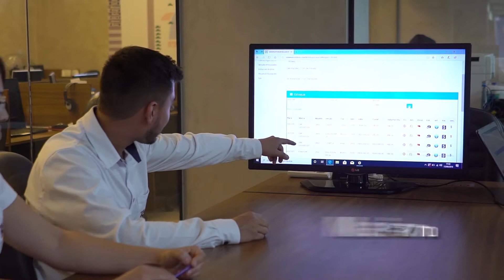Caça Talentos - Tony Veículos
O time do Grupo Tony Veículos é formado por pessoas inquietas e apaixonadas pelo que fazem, que buscam constantemente o novo e a evolução com os desafios diários. Não trabalhamos apenas com vendas de carros, mas com pessoas que, através de oportunidades, geram sonhos e transformam o presente e futuro.

Quer fazer parte da nossa equipe?